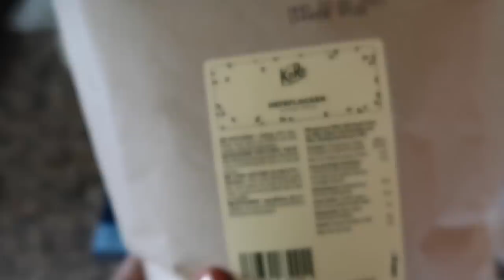[QUARANTENA VLOG #2]:COSA MANGIO in un GIORNO + Life Updates | Silvia Fascians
Cosa mangio in quarantena, ricette sane e bilanciate, un delizioso primo piatto vegan e come passo il tempo facendo sport. Un bel vlog chiacchiericcio come quelli che tutti amiamo tanto :)

Codice: SILVIA25